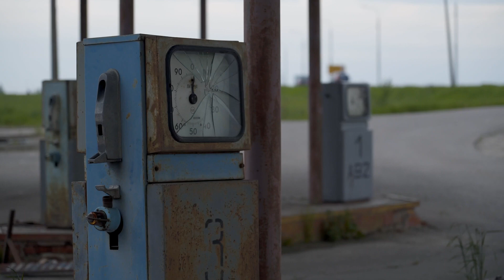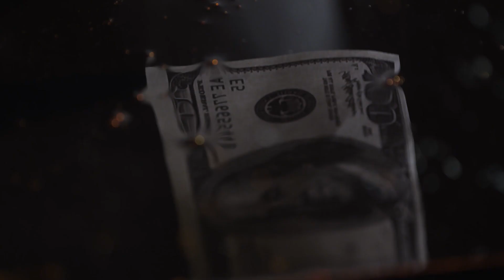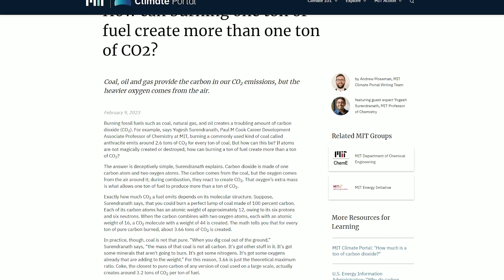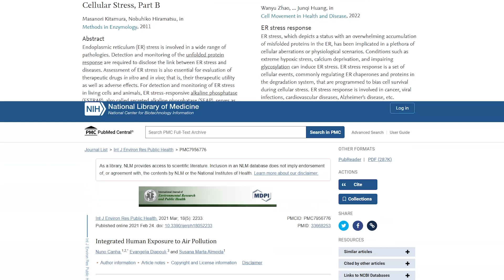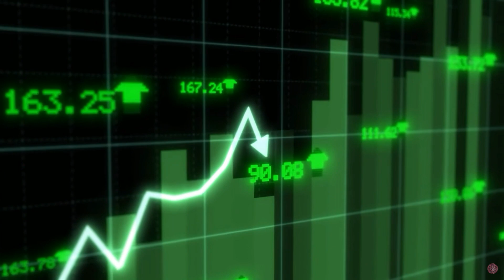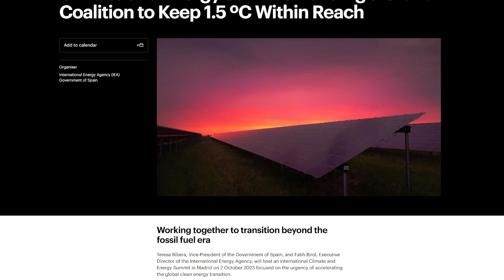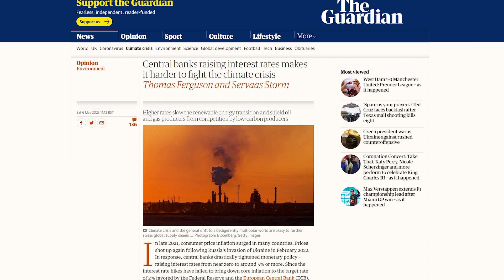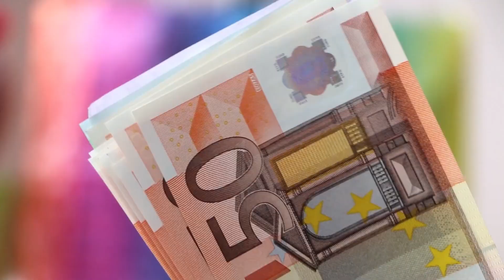The Dark Secrets of Fossil Fuels: How Oil and Coal Shaped Our Past and Threaten Our Future!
Mining, drilling, and the use of filthy energy have long harmed the environment. Many environmental repercussions are associated with the production of a large portion of the world's energy from materials produced hundreds of millions of years ago. Demands on the oil and gas sector to explain the effects of energy transitions on their operations and business models are growing. But are oil and coal threatening our future? Find out by watching this video.

About Environment Solutions
🎥 Videos about hydrogen, electrification and environment solutions.
🎨 Written, voiced and produced by Jessicabruintjes
videos.

❓ Copyright Questions
106 and 106A, the fair use of a copyrighted work, including such use by reproduction in